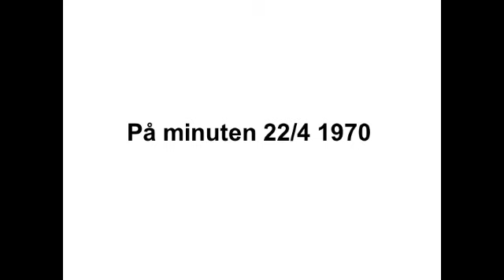På minuten 22/4 1970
Den ordinarie kvartetten sitter beredd att tala: Catrin Westerlund, Margaretha Krook, Stig Järrel och Moltas Eriksson (som är "mindre röd i ansiktet än vanligt" enligt domaren Lennart Swahn). (Äger inga rättigheter)